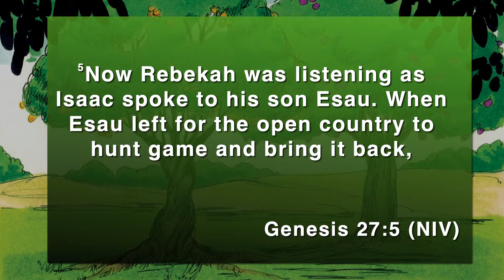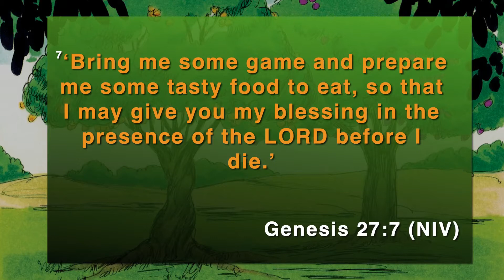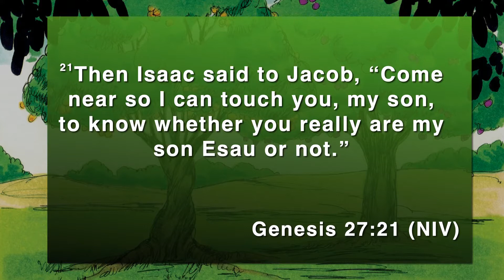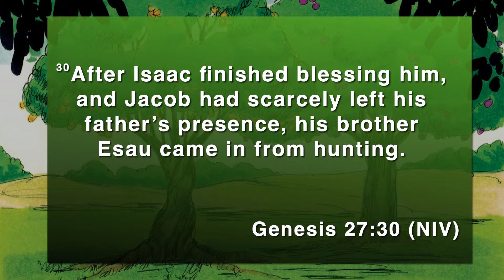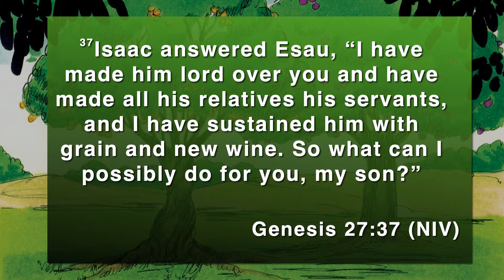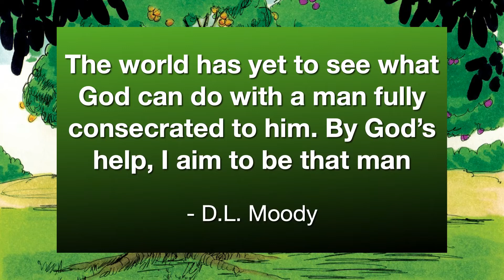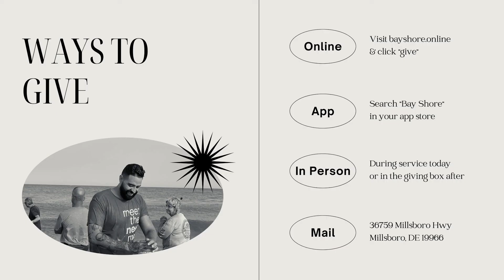Faith of the Flawed | Part 6 | Jacob the Deceiver | Pastor Danny Tice